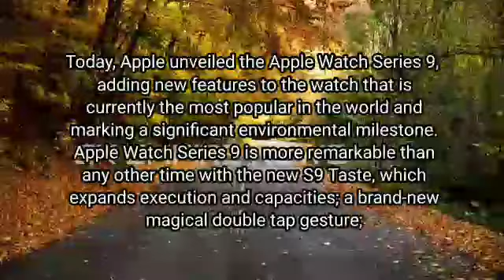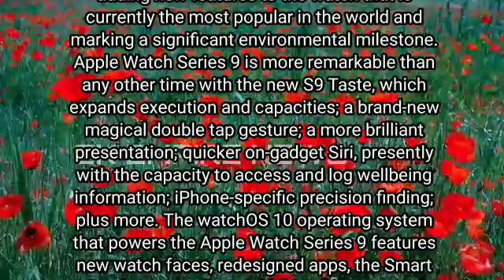apple watch series 9 | apple watch series 9 price | apple watch series 9 vs ultra 2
apple watch
apple watch ultra 2
apple
apple watch series 9 release date
iphone 15
apple watch series 9 leaks
apple watch ultra
apple watch series 9 price
tech
apple event
series 9
iphone 15 pro
apple watch series 9 rumors
technology
apple watch series 8
cnet
apple watch x
iphone
series 9 apple watch
watch 2023
watch 9
news
ultra 2
apple watch ultra review
watchos 10
apple watch series 9 release date and price
watch
smartwatch
apple rumors
apple keynote
ipad
2023
2023 apple watch
apple watch se 2
new apple watch ultra
health tracker
fitness tracker
watchos
apple watch series 9 45mm
apple watch 9 review
apple september 2023 event
apple iphone 15 event
simple alpaca
simplealpaca
iphone 15 leaks
apple watch series 9 colors
zoneoftech
apple watch se vs series 8
apple watch rumored features
matt talks tech
apple watch x release date
new apple watch x
cable
apple watch series 9 new features
apple watch 2024
apple watch battery life
apple watch ultra unboxing
apple watch design
the verge
iphone 15 pro max 2023
watch series 9
iphone 14
apple watch ultra vs series 8
apple watchos 10
apple watch 9 series
apple watch features
keynote
new model
review
macbook
apple september 12th event
wearable device
apple september event
apple watch ultra 2 black
apple watch ultra 2 review
apple watch leaks
iwatch
apple watch ultra 2 rumors
apple watch ultra 2 vs series 9
appleinsider
carnival
iwatch series 9
aple watch ultra 2023
apple watch 2023 leaks
apple watch 2023 rumors
apple watch s9
apple watch se 2023 review
apple watch se 2023 price
apple watch se 2023
2023 iwatch
apple watch series ten
apple september 12th 2023 event
apple wanderlust event
apple wonderlust event 2023
apple wanderlust event 2023
macos update
apple event rumors
ios update
apple watch announcement
iphone announcement
new apple products
apple product announcements
apple watch series 9 specs
newsroom
kelly evans
wall street
money
breaking news
politics
economy
stocks
the exchange
investing
finance
business
apple watch series 9 design
iphone 15 pro leaks
apple fall event 2023
apple watch series 9 expectations
2023 iphone
byd
tesla
ข่าวอีวี
ev
ข่าวรถไฟฟ้าล่าสุด
ข่าว iphone ล่าสุด
apple watch series 9 predictions
deutsch
apple watch series x rumors
fazit
computerbild
computer bild
apple watch series x specs
apple leaks and rumors
apple watch series x design
apple watch series x expectations
watch ultra 2
ultra 2023
apple watch series 9 leaks and rumors
apple watch ultra leaks
max tech
apple vision pro
iphone se
iphone se 4th generation
ios 17
tvos 17
apple fall event
apple vision
apple watch series 9 pink
apple watch series x 2024
apple watch micro led display
apple watch new health features 2023
watchos 10 release date
iphone 15 rumors and leaks
iphone 15 leaks & rumors
iphone 15 leaks and rumors
apple watch s9 chip
apple watch series 9 vs apple watch series 8! (quick comparison)
apple september 2023 event leaks
apple watch series 9 vs apple watch series 8
apple watch series 8 vs apple watch series 9
2023 apple keynote
apple watch series 8 in 2023
casekoo
series 9 apple
ultra 2 apple
new apple watch series 9
magicstand
apple watch keynote
apple watch series 9 vs ultra 2